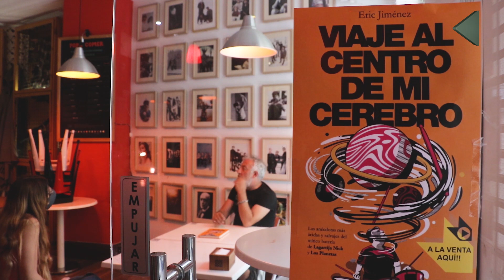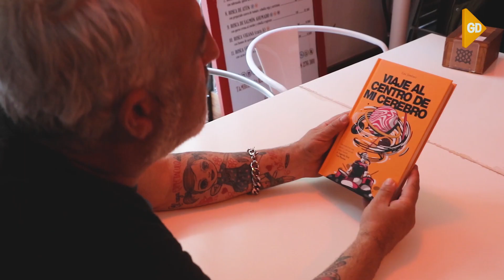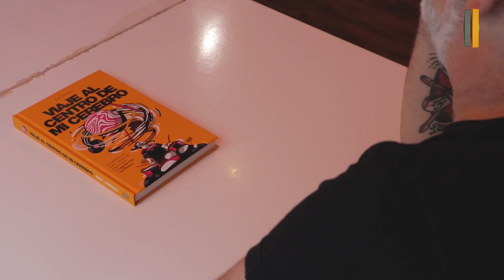Eric Jiménez publica 'Viaje al centro de mi cerebro', un billete de tren hacia su mundo interior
Eric Jiménez, batería de Los Planetas y de Lagartija Nick, publica su segundo libro, 'Viaje al centro de mi cerebro', en el que invita al lector a hacer un recorrido por sus anécdotas e historias más rocambolescas en su vida como músico.